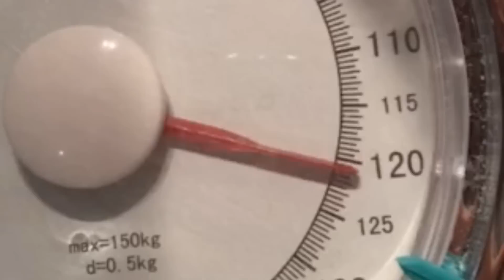[Ubi Contesta #21] ¿Dónde veo Assassin's Creed Embers?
Ubi Contesta es el programa semanal de Ubisoft México que solucionará sus dudas sobre nuestros juegos.